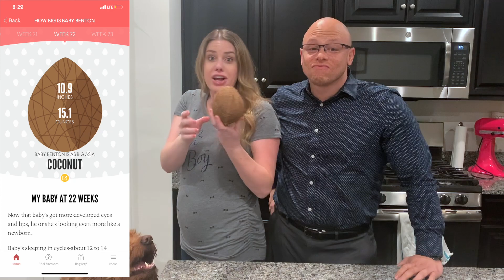22 WEEKS PREGNANT: Feeling Baby For The First Time, Lower Back Pain + Monthly OB Check-Up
Here is our 22 Week Pregnancy Update + Vlog! Every week I check my pregnancy apps like What To Expect and The Bump to see the size of the baby, how he is growing, and the baby's development.

My husband and I (being the excited first time parents we are) decided we wanted to document each week in a pregnancy update video. I'll be sharing the size our baby, any second trimester updates, and making a recipe with the food item! This week I am officially 22 Weeks Pregnant! We share our 22 Week OB Appointment, lower back pain updates, and feeling baby kick for the first time! This week we also make our favorite Girl Scout cookies homemade with the food size of the baby!

I'll plan to continue sharing I'm feeling each week including any new pregnancy symptoms during these weekly recaps!

I'll also be sharing more videos of my pregnancy journey, including how we told our family, a first trimester pregnancy recap, and answering any questions we've gotten so far (ie: how we are building our registry, baby names, baby nursery update, and more)!
 ♡ PRODUCTS I USE AND LOVE ♡

Xoxo!
Christine